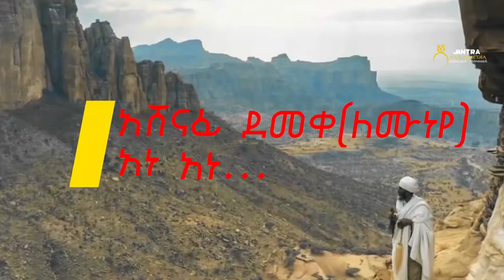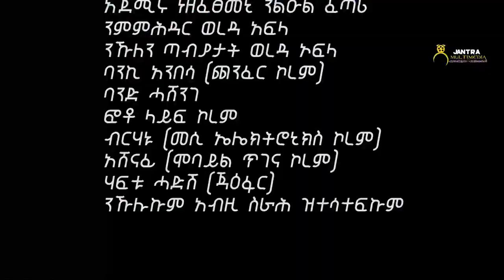Ashenafi Demeke /Lemuney/ ኣሸናፊ ደነቀ (ለሙነየ) አነ አነ.. New Tigrigna Music (Official Video) 2022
Related:
New Tigrigna Music